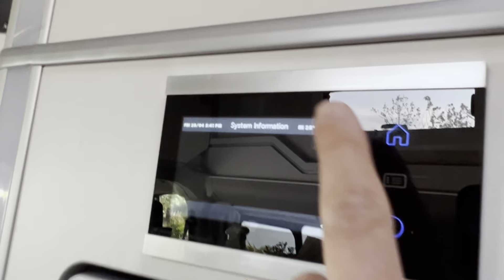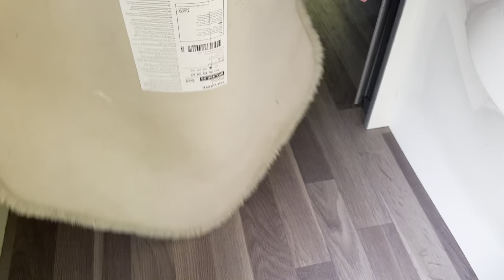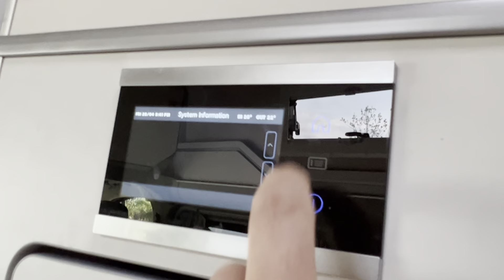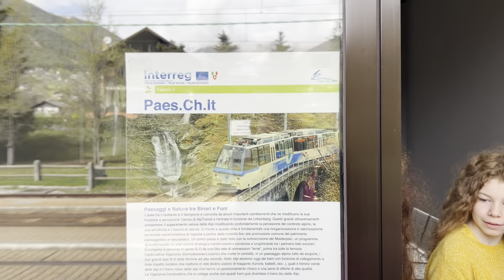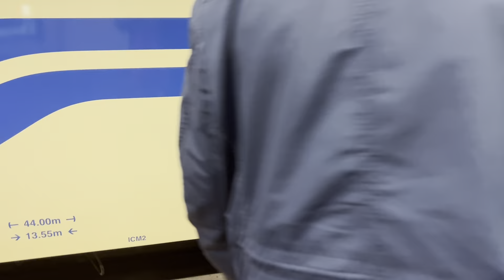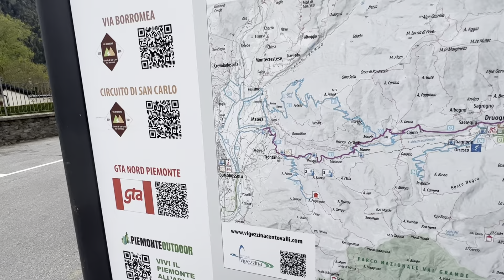A 24HR NUGGET | is a short trip worth it?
Is going away for just 24 hours worth it?  Absolutely.  A few days before, a friend told us about a scenic Alpine narrow gauge train operating between Domodossola (Itay) and Locarno (Switzerland).  We already knew of a place to park up for the night from a previous trip, so on the Friday morning Jo said “shall we go away tonight?”, “we could take the kids on the train ride…?”.  “Let’s do it!”.

We are Jordan, Jo, Holly, Izzy and Poppy, the calicamperfamily.  Our current van is a 2022 Ford Nugget Plus.  It is a 5 seater and sleeps all 5 of us too.    We are British and live and work permanently in Northern Italy alongside Lago Maggiore.

Tell us what you think by commenting and we try and answer everyone.

We have a new link here called ‘buymeacoffee’, so if you fancy sending us a message and buying us a slice of pizza or an ice lolly, then click on the link!

Equipment used to film and produce this video:
IPhone 13 pro
IPhone 12
IPhone SE
DJI Spark drone
Lumafusion editing App
IPad Pro.